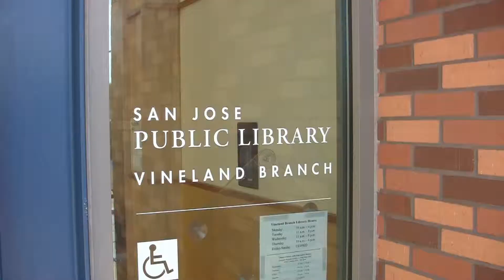Library Acts of Culture / Firebird Youth Chinese Orchestra / San Jose, California